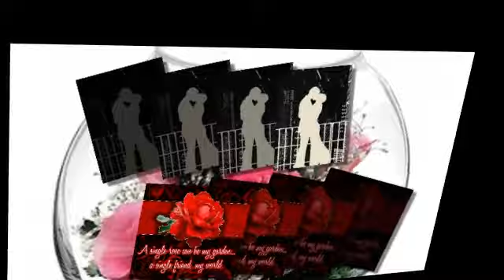nuoc mat cua me - nguyen xuan hai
xuan hai